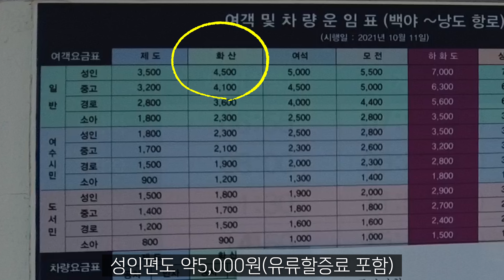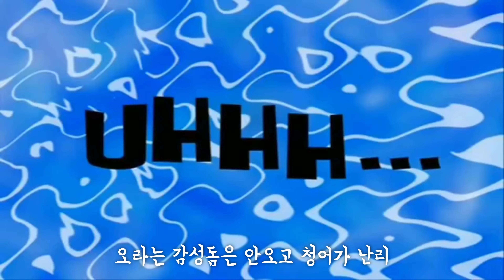통영이 사량도라면 여수는 개도~ 오랜만에 느끼는 힐링낚시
음원출처